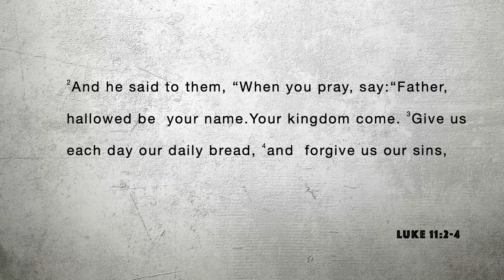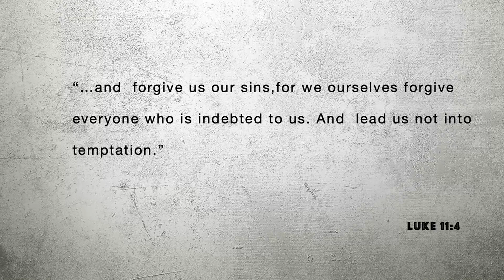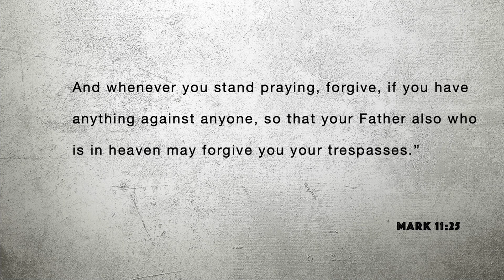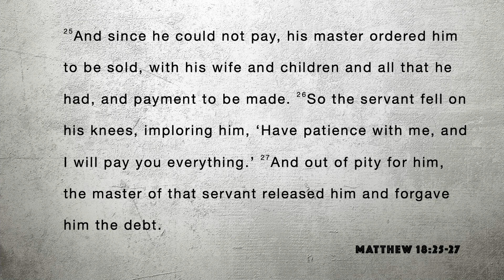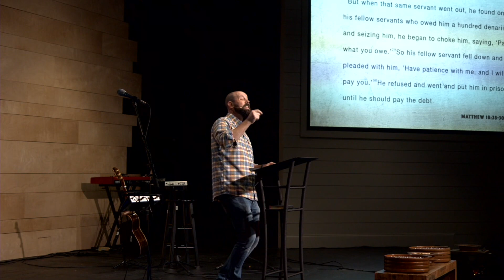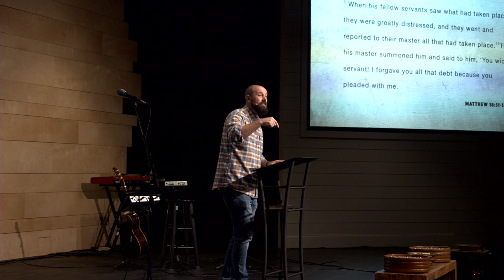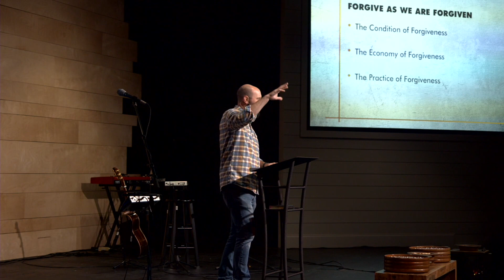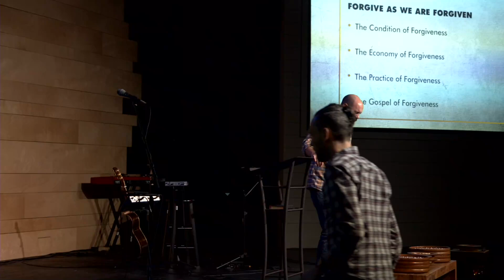Week 3: The Lord's Prayer: Forgive as We are Forgiven